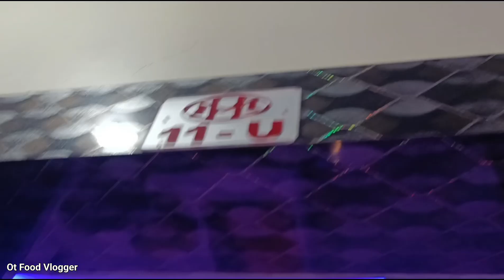ରାଜସ୍ଥାନୀ ଖାଇବା ଏତେ ରାଗ🤧Village Tribes Eating First Time Rajasthani Food,M11 Boinda,Odia Food Vlogs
rajasthani dhaba
rajasthani food
rajasthani dhaba food
dhaba
rajasthani thali
rajasthan dhaba
cheapest rajasthani dhaba
desi dhaba rajasthan
dhaba in rajasthan
rajasthani thali at dhaba
dhaba food
rajasthani khana
rajasthani food dhaba
punjabi dhaba
rajasthani highway dhaba
traditional rajasthani food
highway dhaba
desi dhaba
Traditional Tribes Village
Adivasi Tribal Village Food Cooking And Eating
How to make
Adivasi Tribal Village Food
Village Lifestyle vlog
adivasi cooking and eating
Tribal Village Food
tribes food
village lifestyle
kisan tribal food
koda tribes food